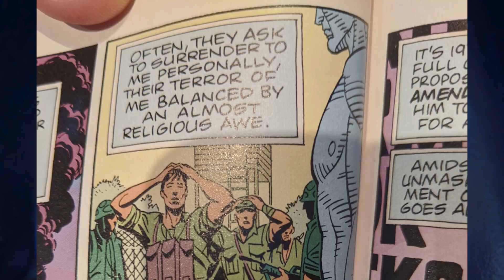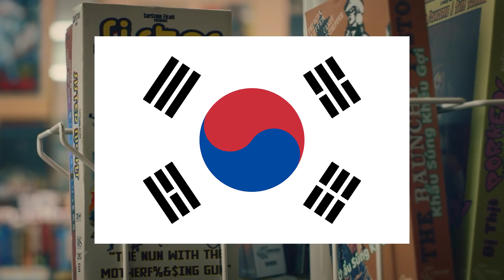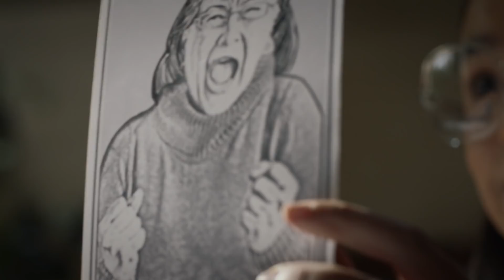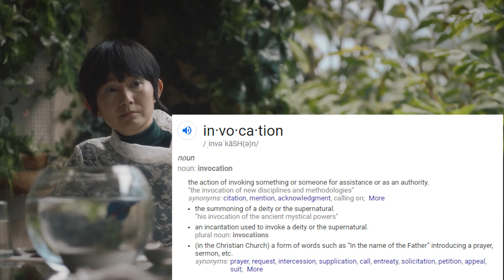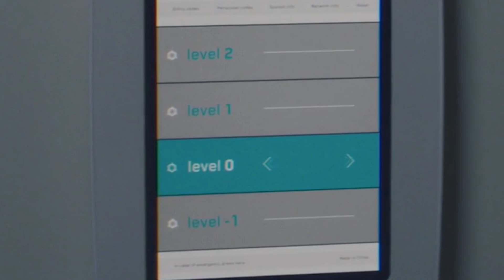Watchmen Episode 7: Explained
"An Almost Religious Awe," brings to light the true identity of Dr. Manhattan, the moments before doomsday, and Ozymandias facing trail for his actions. Will the seventh kavlary bring down the blue god? Will Keene become the next Dr. Manhattan? Let's find out!

*** Cyclic (My Sci-fi Novel)

Thanks Patrons: Christopher Graham, Michelle Kaylan, Bear Island Josh, Travis McConnell, Mike Lightman, Benjamin Johnson, Chris Cole, Micheal Linck, and Robert Holtz!